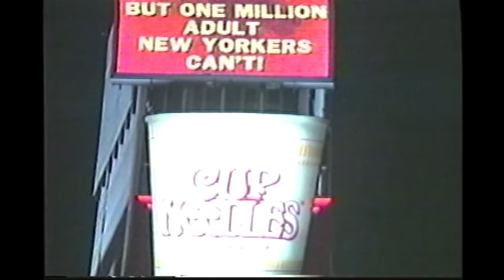Jenny Rosero - Comparame con ella (video original)